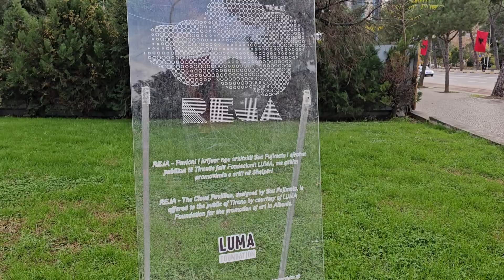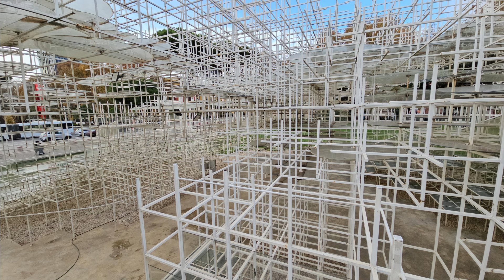REJA ~ Tirana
While in Tirana, Albania I came to see this modern art installation outside the National Gallery of Arts.
You can walk around it and climb or just sit and relax. It was a nice peaceful area.I really enjoyed it.
From what I have read it was once in my capital city of London but I never knew.

More Info on REJA:
Reja (the Cloud) is a modern art installation placed in front of the National Gallery of Arts. Well, let’s say that Reja turned into an official selfie spot in two days.
Reja was designed by a Japanese architect: Sou Fujimoto. The structure of the installation, the white transparency, creates a geometric form that looks like a cloud and it looks as if mist is rising in the park in front of the Gallery. It’s a nice place to chill, meet, discuss. It’s often used as an open air cinema, especially during the summer when, every night at 20:00, they would play a movie there. Now and then different movie festivals were also held at Reja. Somehow it’s serving as a public space and forum for live and special events (and selfies).
Tirana is the second city, after London to host this piece of art.

The Cloud is an art installation placed in front of National Gallery of Arts in Tirana, Albania. Since 2016, the Cloud has served as modern art space for cultural events in Tirana.

The Pavilion is a delicate, three-dimensional structure; each unit comprises fine steel bars of 800 and 400 mm rectangles. It forms a semi-transparent, irregular canopy, simultaneously protecting visitors from the elements while allowing them to remain part of the landscape. The footprint of the structure is 350 square-metres and the Pavilion has two entrances. A series of stepped terraces provide seating areas that allow the Pavilion to be used as a flexible, multi-purpose social space. The delicate quality of the structure, enhanced by its semi-transparency, creates a geometric, cloud-like form, as if it were mist rising from the undulations of the park.

I  have so much I need to upload but work takes my time up.

In 2024 I have ITZY and IVE concerts all ready booked,and a trips to Devon & France later in April.